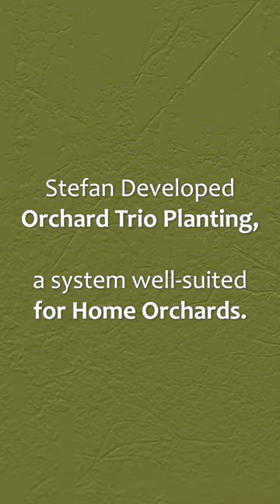TRIO Companion Planting for Your Permaculture HOME Orchard!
The Verge Permaculture Advanced Home Orchards

Stefan Sobkowiak is a master permaculture orchardist. He developed an orchard strategy that incorporates 3 Fruit Trees that when working together, not only leverages nature to resist diseases, but also removes the need for artificial fertilizers.

Stefan grows a wide variety of ground cover and companion plants in the aisles of his commercial orchard, like thyme and onions, plus many other vegetables that he eats and sells from his Miracle Farms Orchard

If you want to learn Stefan's Secrets, register today for his Home Orcharding Masterclass at Verge Permaculture Academy. Just click the link above ...